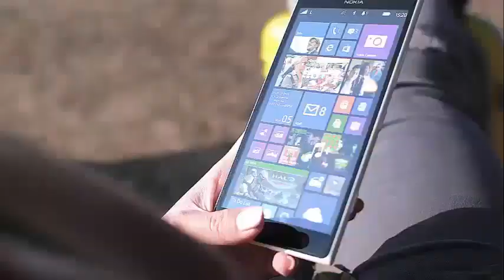'SHAMELESS' STAR LAURA SLADE WIGGINS IS NOW OUT OF OUR RANGE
'Shameless' Star Is Officially Married Shameless alum Laura Slade Wiggins married the double action Kyle Weishaar at a discreet wedding ceremony in the south.

The couple gave the big news to PEOPLE on Saturday, revealing that they were married at the Historic Smithonia farm in Colbert, Georgia. The wedding was described as a more casual "boot wedding", with Wiggins swinging a pair of "bridal boots" as he walked down the hall.

As for the couple's first dance, they chose a combination of "You Make My Dreams Come True" by Hall and Oates and "A Song for Mothers and the Sea" by Joe Hisaishi. They had a choreographed swing routine for the selection of Hall and Oates. and a slow waltz for the Hisaishi track.

Other unique aspects of the wedding included Heri, Wiggins's canine companion, who acted as the "best dog" and the reception was attended by Tom Little, who prepared and offered smoked pork and skirt for the occasion.

The story of the couple begins in 2008 when Wiggins was working on a Sony TX7 that also featured Taylor Swift. Wiggins, who is better known as Karen Jackson in Shameless, remembers being chosen for a harness by a "specialist guy", who was Weishaar.

However, it was not until 2015 that the couple would meet again and begin their relationship in an appropriate manner.

"I did not think we would meet again, [but] about three years ago his best friend introduced us and we had an immediate connection," Wiggins told PEOPLE. "He is my true soulmate, when I met him, I felt as if everything was falling apart, and he taught me to look beyond my circumstances and finally learn to love myself."